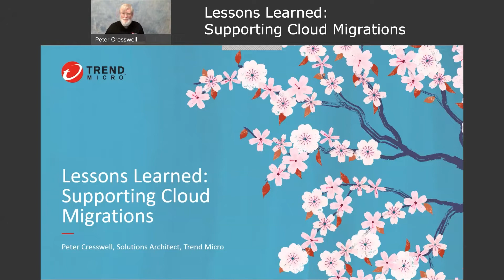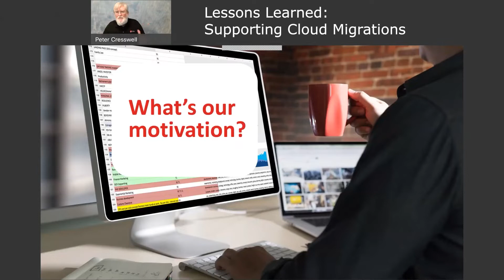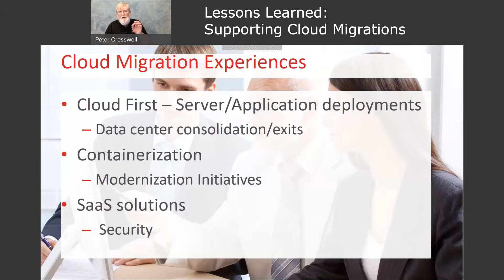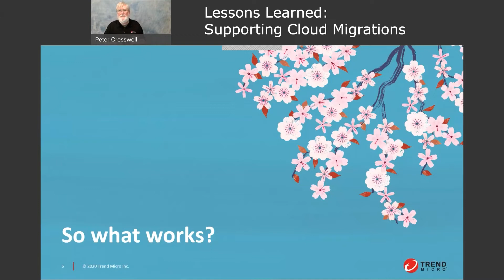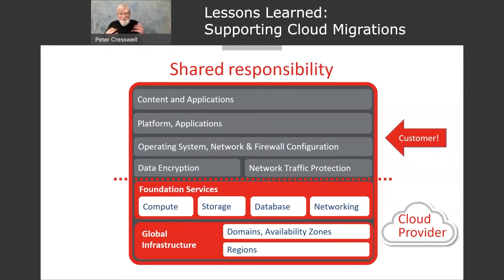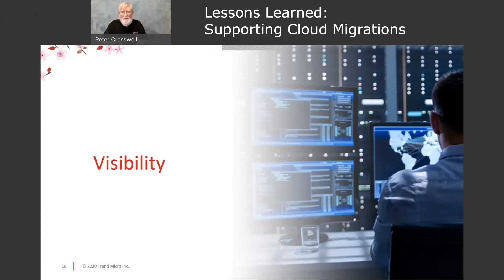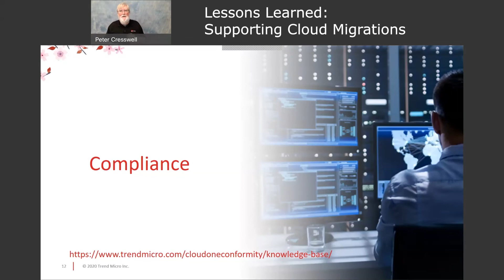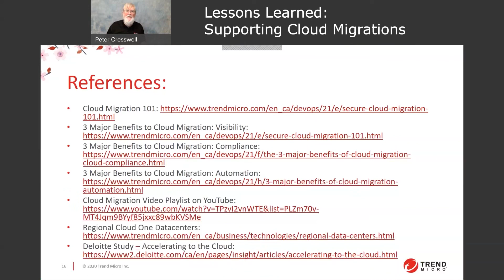Lessons Learned: Supporting Cloud Migration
"Lessons Learned: Supporting Cloud Migration" presented by Peter Cresswell (Senior Security Architect, Trend Micro) at Cyber Tech & Risk - Cloud Migration virtual event on Feb 24, 2022 (ttps://

As cloud migration accelerates in Canada, this talk discusses what we have seen and what we have learned working with the customers migrating to the cloud.

About Cyber Tech & Risk
Cyber Tech & Risk is the platform for people who care about technology, risk, and security to get fresh ideas, learn latest skills, identify new opportunities, advance career development, and expand business/professional networks.